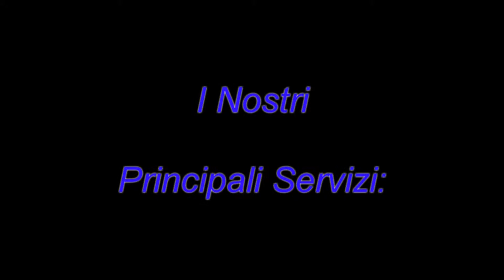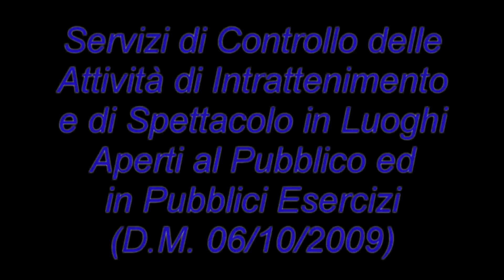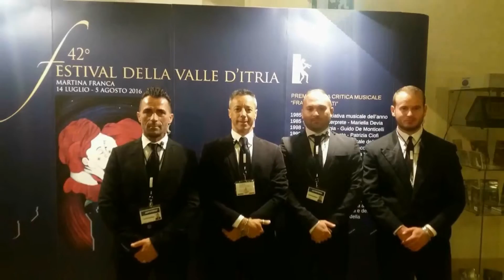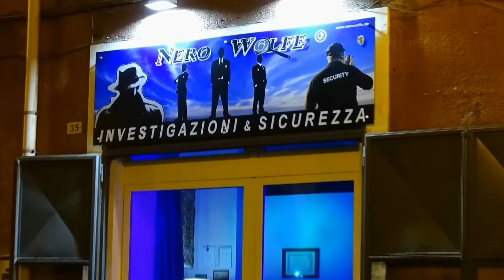Soluzioni per Aziende, Enti e Privati